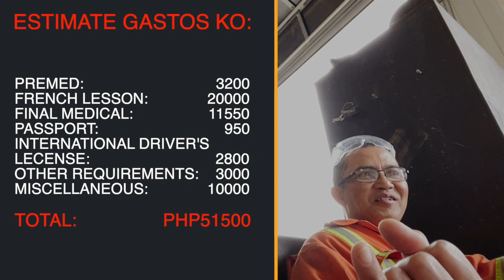LOWEST BUDGET JOB APPLICATION TO CANADA 2021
Eto na nag pinakamurang budget na narinig ko sa pagaapply papuntang Canada from Philippines.

how to apply to canada from philippines 2021
jobs for filipino in canada
canada job vacancy
pnoy welder canada
factory workers canada
temporary workers canada
lmia process
edi staffbuilders
legit agency to canada from philippines
legit recruitment agencies for canada in philippines